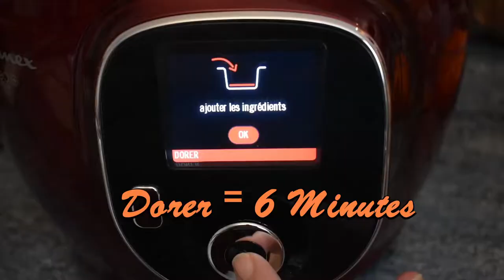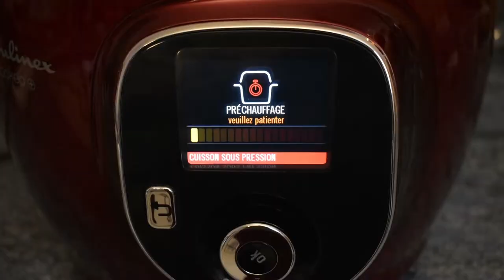BŒUF BOURGUIGNON AU COOKEO | SALLY CUISINE {Épisode 153}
Si vous réalisez mes recettes, partagez les photos avec le sallycuisine sur Instagram.

⦁ Une nouvelle vidéo est en ligne ► Boeuf bourguignon

⦁ Les ingrédients de la recette pour 6 personnes :

⦁  1 Kg de bœuf à bourguignon
⦁  2 oignons émincés
⦁ 250 g de champignons frais
⦁   50 g de farine de blé
⦁   50 cl de vin rouge
⦁ 1 feuille de laurier
⦁ 5 branches de thym frais
⦁ Sel